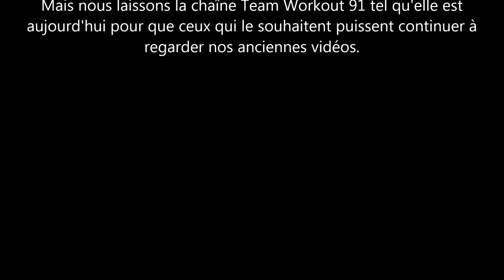Vincent Vigouroux - Nouvelle chaîne YouTube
Regardez la vidéo jusqu'à la fin.
Lachez-rien! 💪
Team Workout 91